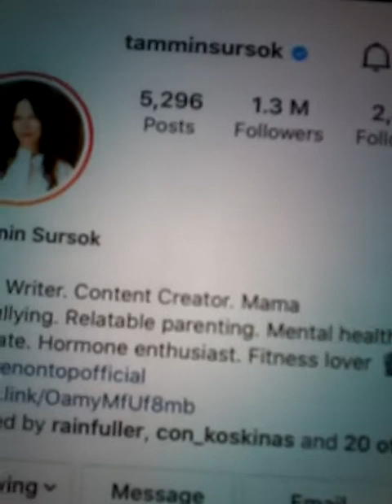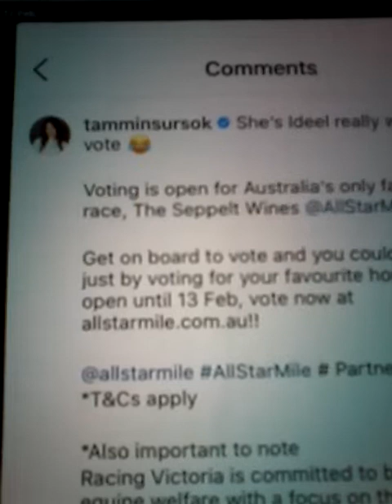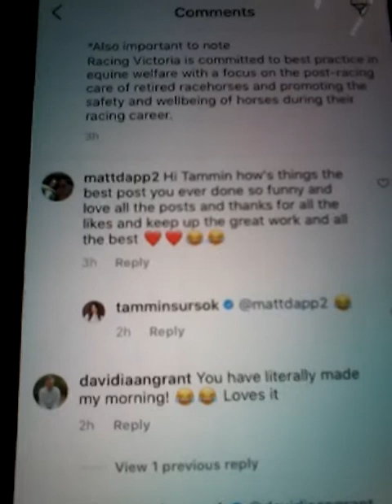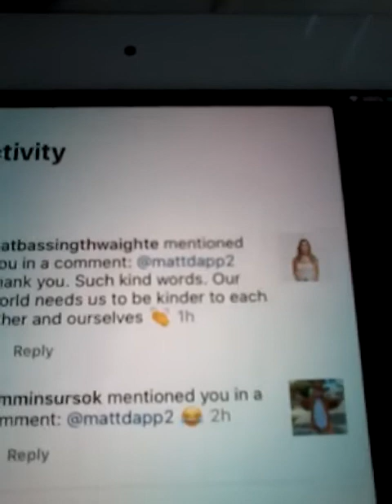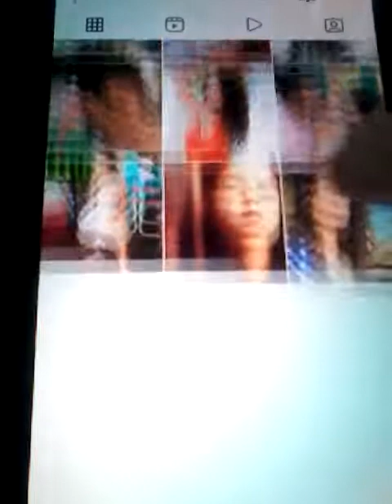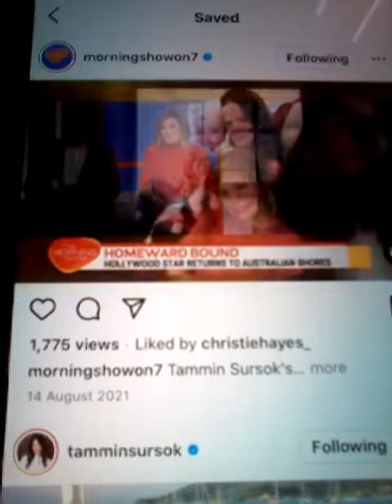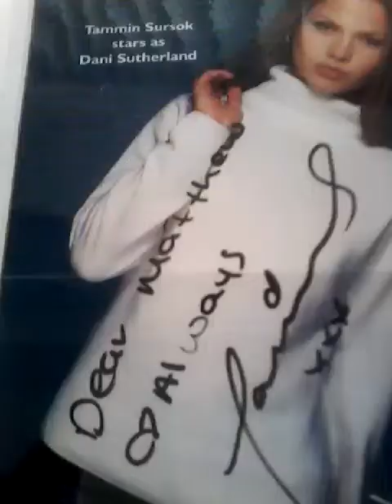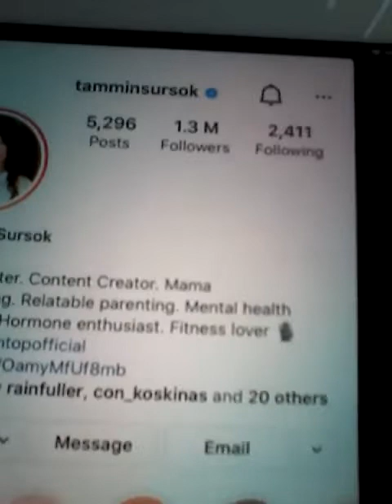@@2022 TAMMIN SURSOK AND LIKED COMMENT REPLYED BACK ON SATURDAY 12TH FEBUARY 2022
2022 TAMMIN SURSOK IS AN ACTRESS AND WAS ON HOME AND AWAY FOR A WHILE NOW AND NOW BASED IN AMERICA AND WAS IN A HOLLYWOOD MOVIES AS WELL AND TAMMIN LIKED MY COMMENT 3 TIMES NOW AND HERE ARE ALL THE LIKES FROM TAMMIN ON THE CLIPS AND COMMENTS AND NEW ON WEDNESDAY 20TH OCTOBER 2021 ON POST 2 NO 1 WITH 1 LIKE AND 262 COMMENTS AND SHE REPLYED BACK AS WELL FOR THE 4TH TIME ! THANKS TAMMIN FOR ALL THE LIKES AND CHATS AS WELL TAMMIN HAS 1.3 MIL FOLLOWERS AND 2407 AND FOLLOWING ON HER INSTAGRAM ACCOUNT AND LIKED MY COMMENTS AS WELL ON POST 2 NO 1 WITH 473 COMMENTS AND 1 LIKE AS WELL AND POST 15 NO 292 WITH 630 COMMENTS AND SHE REPLYED BACK AS WELL AND THIS CLIPS FROM MY INSTAGRAM ACCOUNT AND HOPE THAT EVERYBODY WILL ENJOY THEM AND THIS IS FOR FANS OF HOME AND AWAY AND FANS OF TAMMIN AS WELL AND MOVIES THAT SHE HAD DONE AS WELL AND WORLDWIDE AS WELL AND ALL THE BEST AND ENJOY !! AND THERE ARE 2 SONGS AND VIDEOCLIPS ON YOUTUBE OF TAMMIN SURSOK THE 2 SONGS SHE HAD DONE WAS POINTLESS RELATIONSHIPS AND WHAT EVER WILL BE 2 GREAT SONGS THAT TAMMIN DONE AND ALL THE BEST AND ENJOY THE CLIPS FOR EVERYBODY AND WORLDWIDE AS WELL ENJOY !! @@@ NEW POST ON MONDAY 7TH FEBUARY 2022 NEW POST AND TAMMIN LIKED MY COMMENT ON POST 1 WITH NO 1 WITH 138 COMMENTS AND SHE REPLYED BACK AS WELL WITH A KISS FROM HER TO ME ON THE POST AND ON OTHER POSTS ON POST 63 NO 127 WITH 359 COMMENTS AND 1 LIKE AND ON POST 193 NO 99 WITH 496 COMMENTS WITH 1 LIKE AND REPLYED BACK WITH A KISS AND ON POST 203 NO 181 WITH 944 COMMENTS WITH 1 LIKE AND REPLYED BACK THANKS FOR BEING HERE ! THANKS TAMMIN FOR ALL THE LIKES FROM MY COMMENTS THANKS AGAIN AND NOW YOUR ON CH 10 ON NEIGHBOURS NOW WHICH IS GREAT FOR YOU CONGRATS AND HOPE YOU LOVE IT AND ALL THE BEST AND ENJOY !!